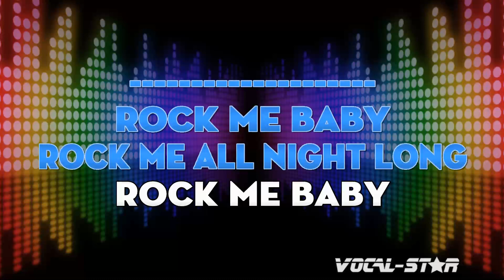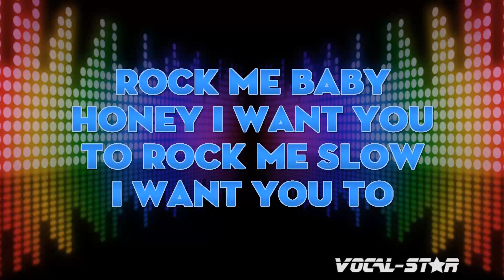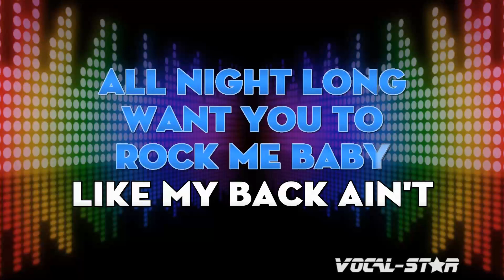BB King and Eric Clapton - Rock Me Baby Karaoke Song With Lyrics Vocal-Star Karaoke Version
BB King and Eric Clapton - Rock Me Baby | With Lyrics HD Vocal-Star Karaoke 4K